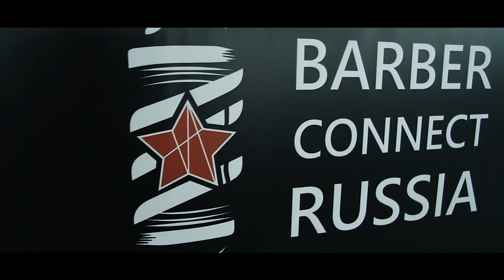GaloreMen at Barber Connect 2018 Moscow, Russia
Видео-отчет с первого дня Barber Connect 2018, который прошел в Москве в КВЦ "Сокольники". На нашем стенде работали настоящие мастера своего дела, такие как Антон Селезнев, Степан Акентьев, Антон Рожин, Элизео Саломоне, Александр Болдырев. А как это было, смотрите сами!